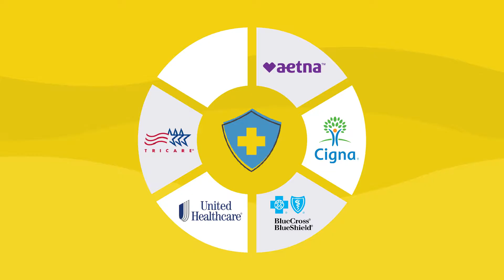Virtual Care for Families is offering COVID-19 testing!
Virtual Care for Families is a telemedicine service that enables patients to connect with physicians and providers via two-way video chat. If further care is needed, the patient can be seen at one of our 14 urgent care clinics across Texas. COVID-19 Testing, strep, and flu tests and much more.